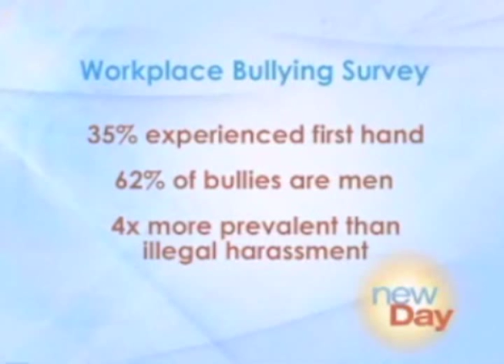WBI's Dr. Ruth & Dr. Gary Namie on King5's New Day Northwest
Seattle WA
King5 TV's New Day Northwest

King5's Margaret Larson interviews Drs. Ruth and Gary Namie for New Day Northwest. Topics are the origins of the Workplace Bullying Institute, Ruth Namie's bullying experience and the legislative movement to outlaw bullying at work.